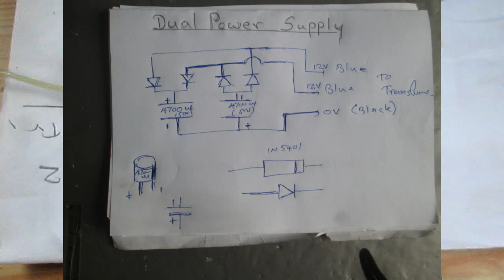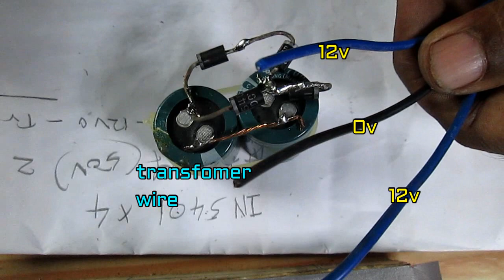How to Make Dual Power Supply/use for tda 2030, tda 2040.... amplifier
hello friends .today i am going to show how to make dual power supply for tda 2030.tda 2040 amplifiers

components for this project
1.12v 0 12v transformerx1
2.IN 5401x4
3.4700uf (50v)x2